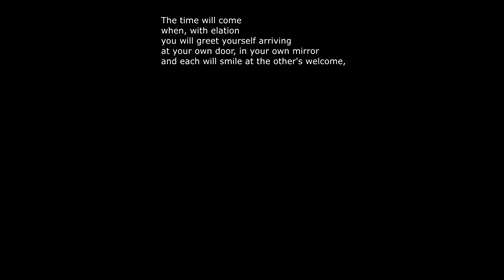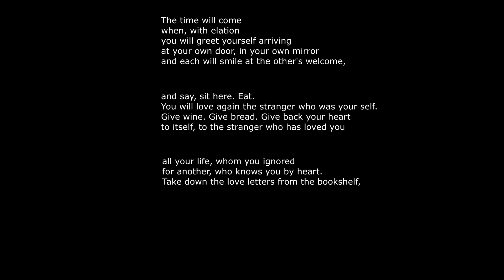Love After Love - Derek Walcott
Love After Love

Derek Alton Walcott (January 23rd, 1930 - March 17th, 2017) was a Saint Lucian poet and playwright. He received the 1992 Nobel Prize in Literature.'Love After Love' was first printed in Sea Grapes (1976).

Timestamps:
00:00 Introduction
00:14 Images and reading (with optional subtitles)
01:23 Images, reading and text
02:32 Reading and text